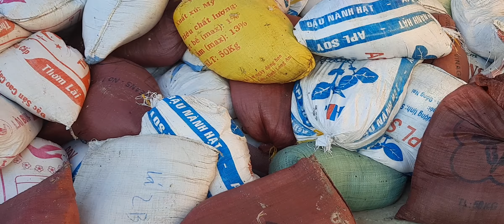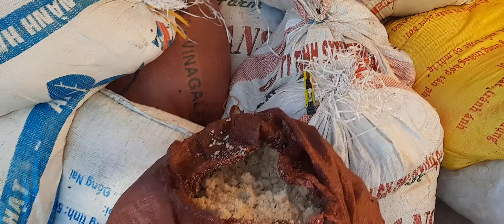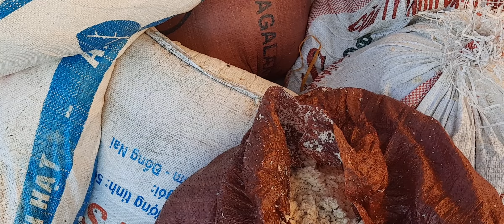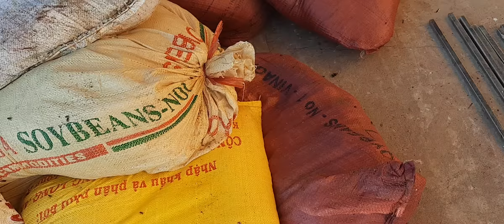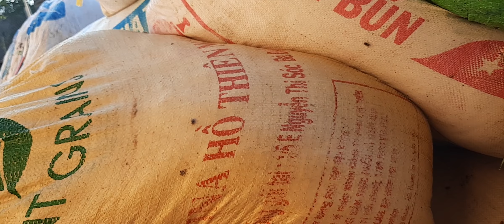BÃ ĐẬU TƯƠI THƠM CHO DÊ, BÒ, HEO, VỊT, GÀ VÀ CUỐI VIDEO LÀ TÂM SỰ CỦA ÚT|0976629090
Gahmong 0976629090ut chimtri Ga Hmong#heorung#CHIMTRI#CHIMYEN#ruoilinhden#duchimyen#nongtrai91
- Nếu bà con anh chị quan tâm đến : RUỒI LÍNH ĐEN, DẾ MÈN THÁI, CÚT THẢ VƯỜN, CHIM TRĨ thả vườn, GÀ HMong .thì Nhấn ĐĂNG KÝ kênh để xem thêm nhiều video chia sẽ của NÔNG TRẠI 91 nhé.